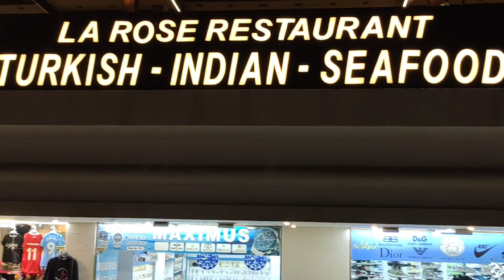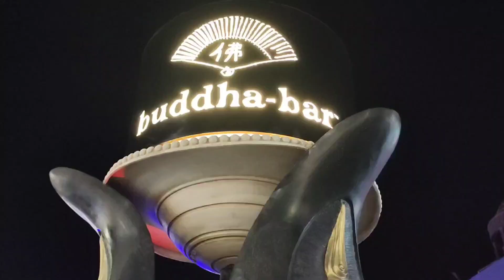НААМА БЕЙ. Шарм Эль Шейх 2024.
НААМА БЕЙ. Египет, Шарм Эль Шейх 2024. Вечерняя прогулка